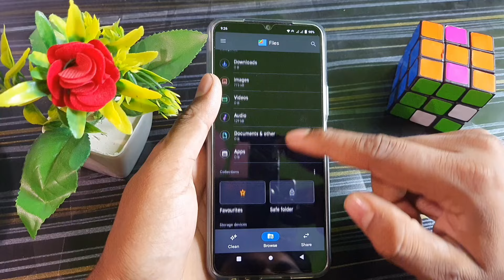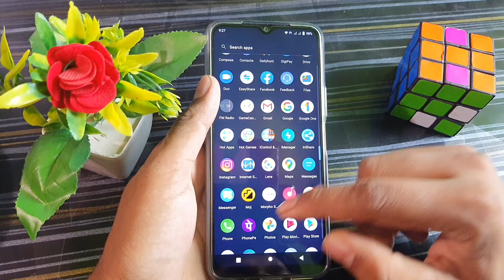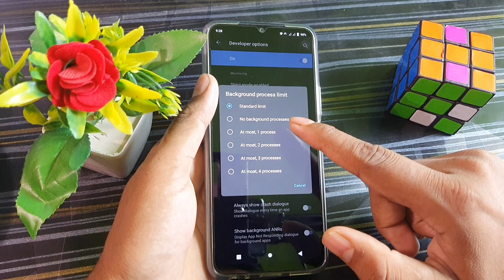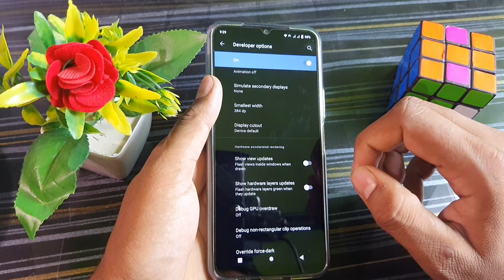Vivo Y21 Hang Problem Solution | Vivo y21 me hanging Problem fix kaise kare